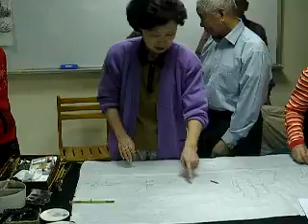桃園中壢樂齡大學國畫班許瑞月老師指導學生畫山水1